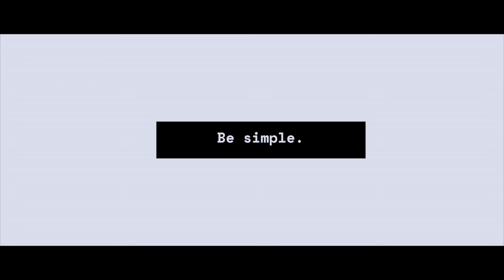CRUMBLE AUX POMMES (Raw Vegan) | Be simple.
INGREDIENTS: ( 4 personnes)
Garniture:
-2 pommes
-1 c.à s. de cannelle
-Le jus de 1 citron
-2 c.à s. de . sirop d'agave

Crumble:
-200g de poudre d'amandes
-40g de sucre de coco
-2 c. à s. de cannelle

Chocolat:
-1 c. à s. de cacao cru
-1 c. à s. d'huile de coco
-1 c. à s. de sirop d'agave